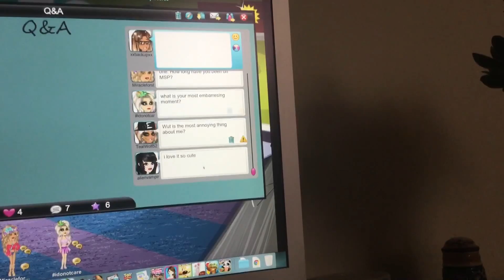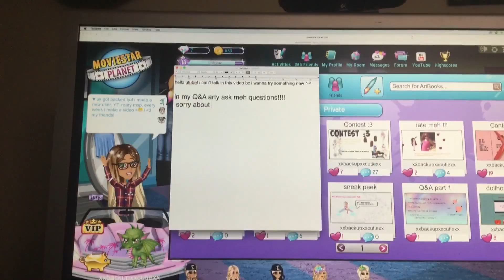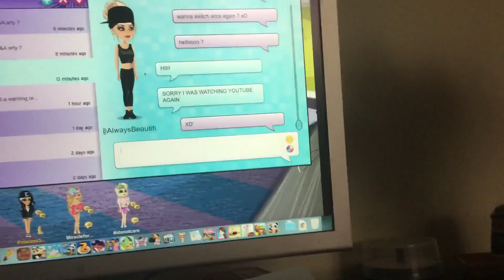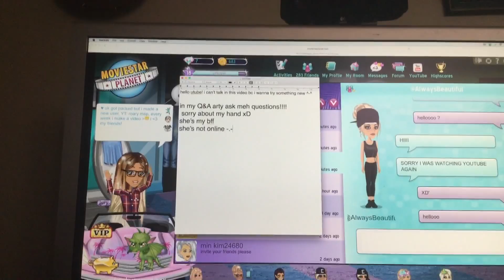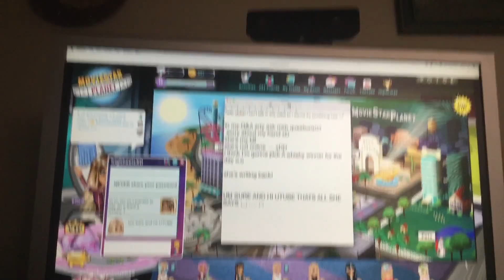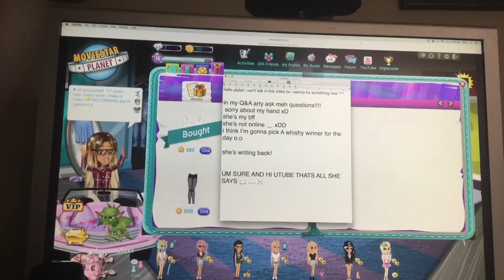AND THE WHISHY WINNER IS.......- MSP